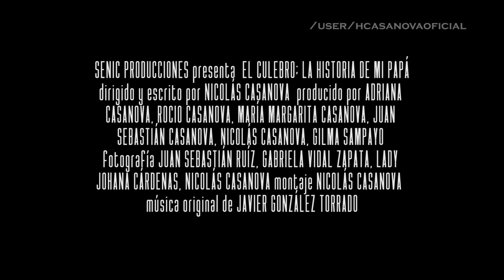El Culebro: La historia de mi papá - Trailer (2017) | Documental de Hernando Casanova "EL CULEBRO"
Sinopsis: El Culebro Casanova se ganó el cariño de millones de Colombianos por sus apariciones en programas como Yo y tú, Don Chinche o El Show de Jimmy. Sin embargo, esa fue la faceta de la vida del actor que todo el mundo conoció, ignorando por completo su papel más importante: Ser padre. Trece años después de su muerte, su hijo menor Nicolás Casanova, narra la historia de su padre, explorando su carrera como actor en paralelo a su vida en familia.